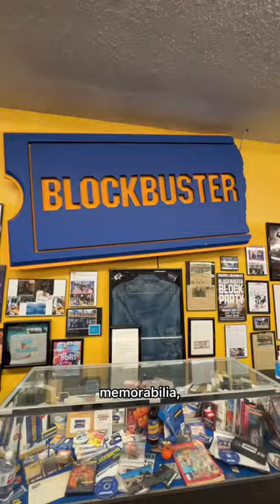THE LAST BLOCKBUSTER ON THE PLANET 🥹🫶🏼